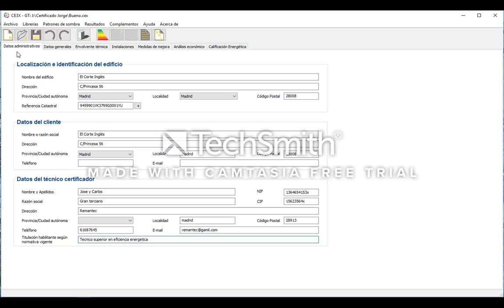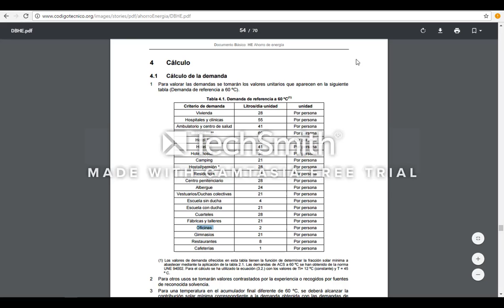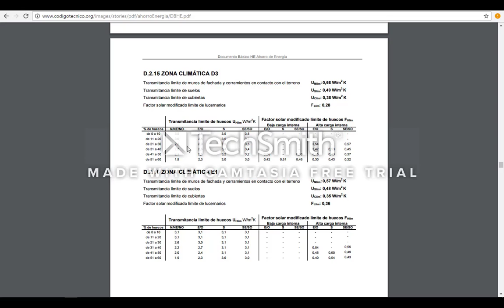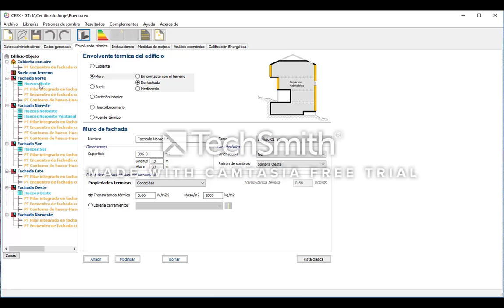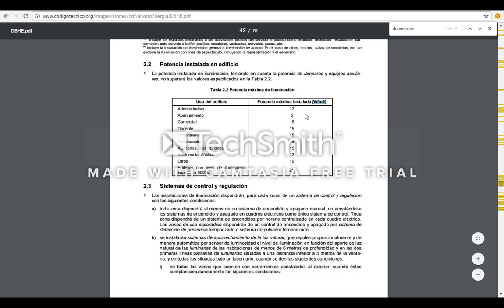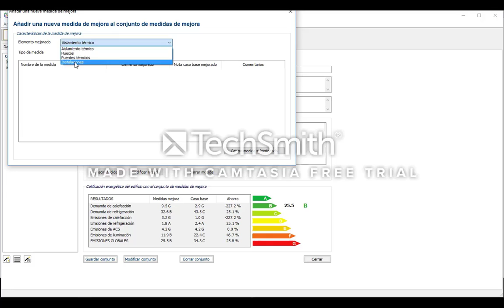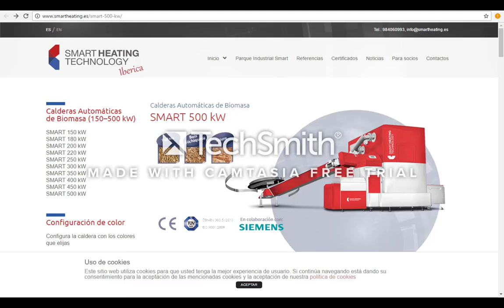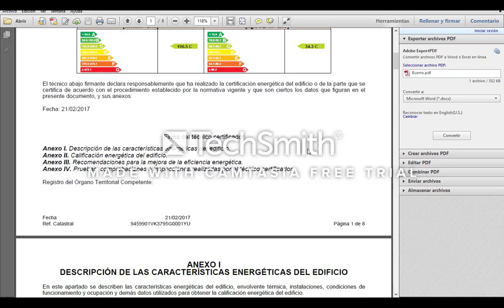Certificado de eficiencia energética gran terciario El Corte Inglés Princesa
Ahora abordamos un formidable trabajo por parte de sus autores (José López y Carlos Pinedo): el análisis energético con CE3X del emblemático centro El Corte Inglés Princesa de Madrid. La calidad de este estudio estriba no solo en el buen hacer de nuestros dos alumnos (como el seguidor de nuestro canal podrá ver) sino por el carácter especialmente fidedigno de las fuentes que proporcionaron datos energéticos a nuestros estudiantes (hecho que desde aquí agradecemos). En añadidura, la riqueza de representación 3D del centro comercial añade un valor de realismo de indudable valor. Estamos seguros que os será de suma utilidad para trabajos similares sobre Certificados de eficiencia energética. Un abrazo.